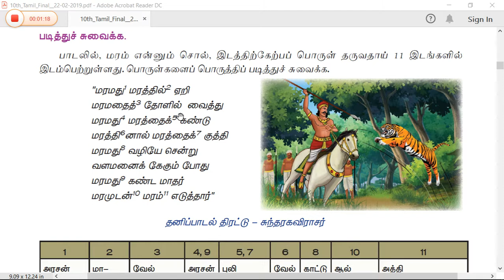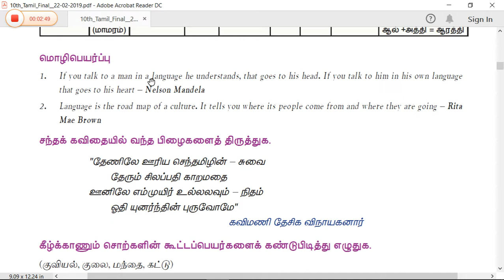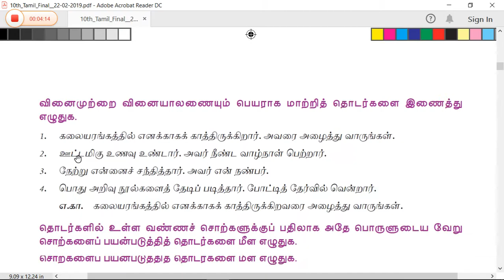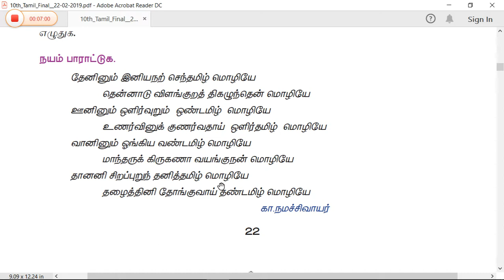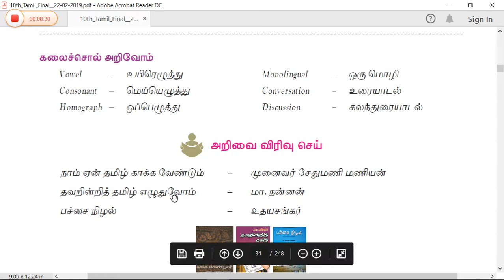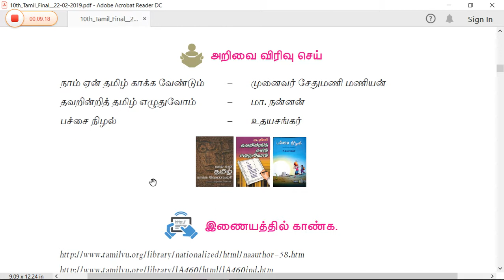10th std Tamil new book தமிழ் பத்தாம் வகுப்பு இயல் ஒன்று மொழி book back questions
10th std Tamil new book தமிழ் பத்தாம் வகுப்பு இயல ஒன்று  மொழி  book back questions